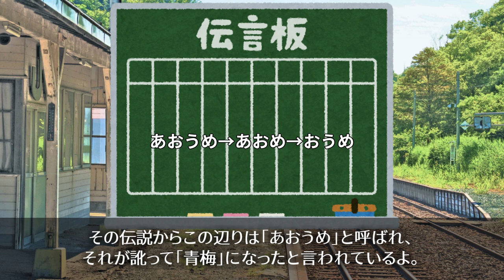【青海じゃないよ】青梅駅【ひとくち駅名解説６】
【編集者】音無